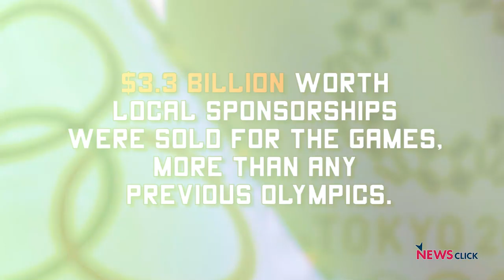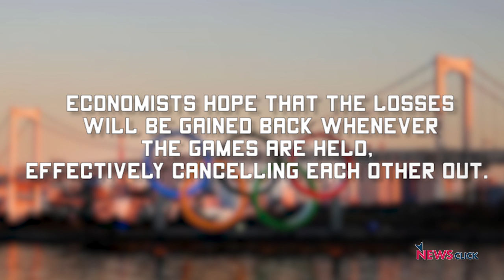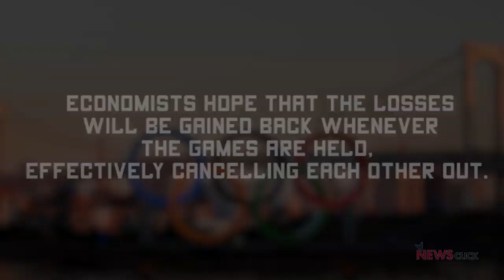Tokyo 2020: The Economics of a Postponed Summer Games (Newsclick Sports Shorts)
The International Olympic Committee's decision to postpone the Tokyo 2020 Olympics will have a ripple effect across the Japanese economy. Local and international consumption is expected to take a massive hit in a country already facing the effects of a super tornado last year. In addition to the above, it is still difficult to say how Japan will reorganise the schedule and what expenditure will go into doing so. Our video crunches the numbers.